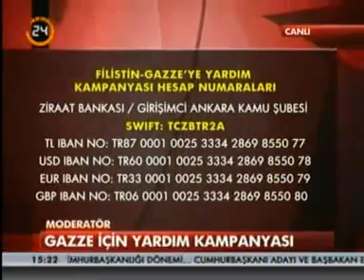KANAL 24 - TİKA BAŞKANI DR. SERDAR ÇAM KANAL 24 TV'DE YAYINLANAN MODERATÖR PROGRAMINA KATILDI